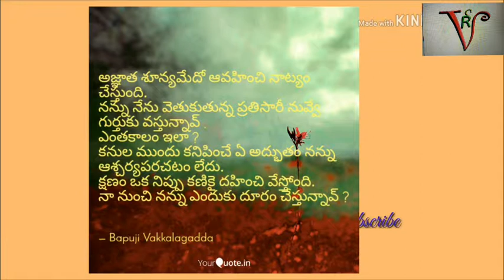Telugu Whatsapp Status 💔Love Failure💔 Text Video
Thanks to kinemaster app